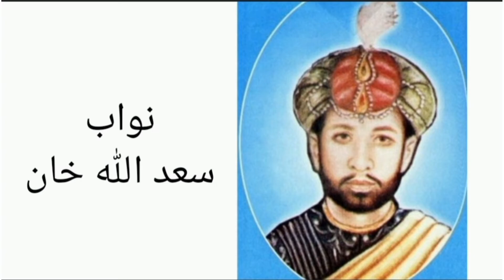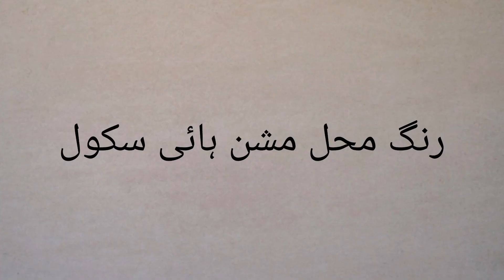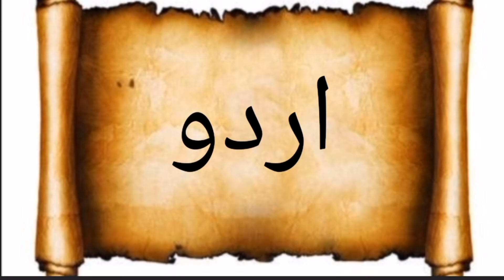Rung Mahal Mission High School